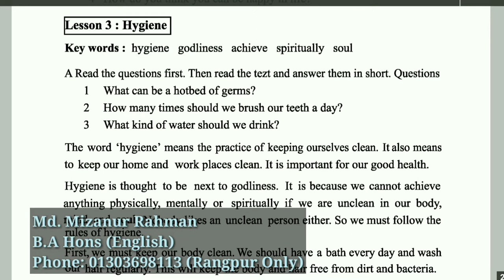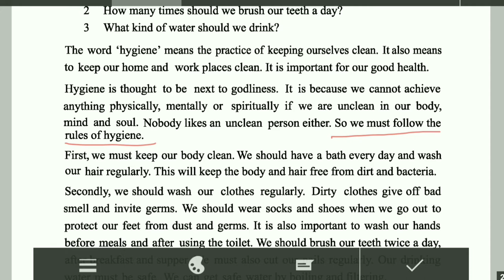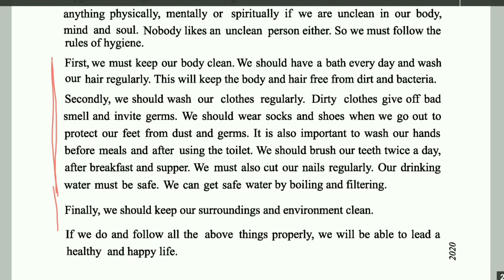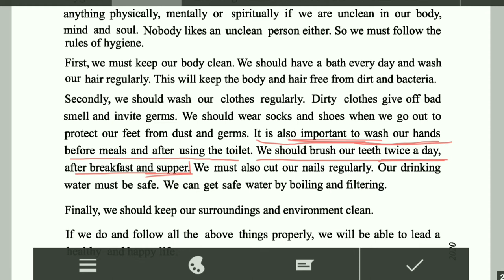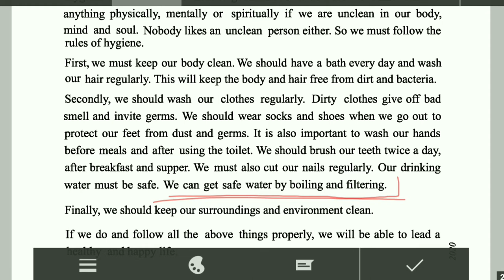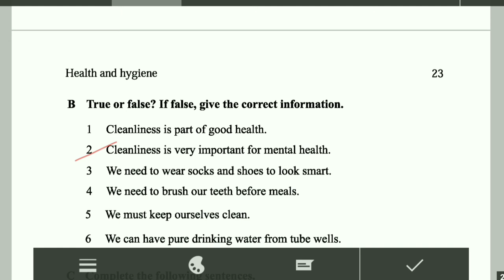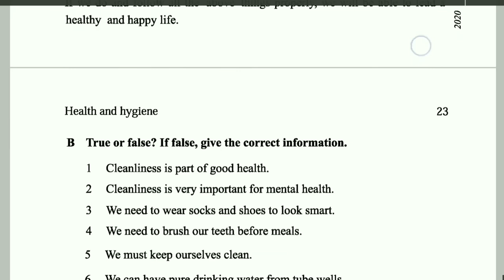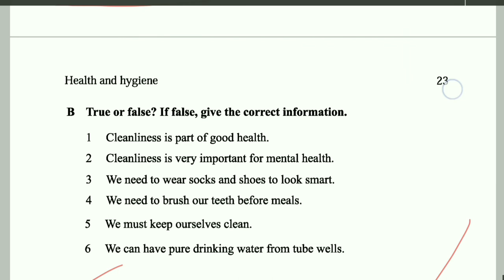Hygiene (স্বাস্থ্যবিধি) | Class 8 English | Sparkio Academy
unit 2
lesson 3